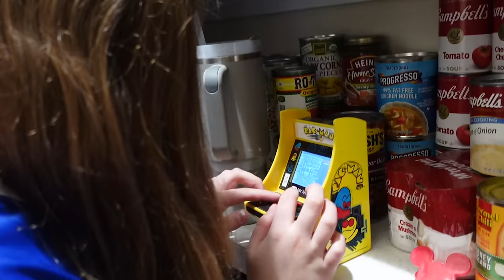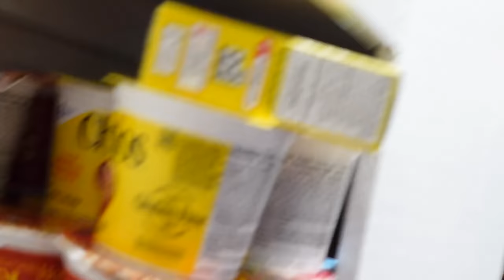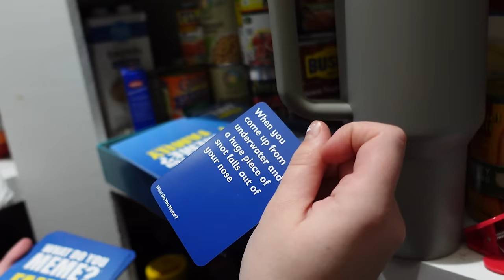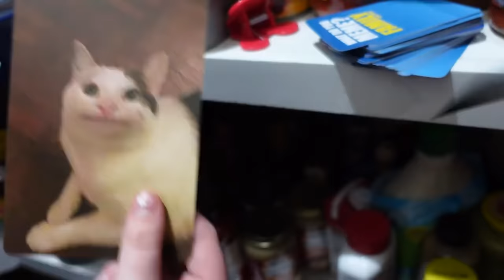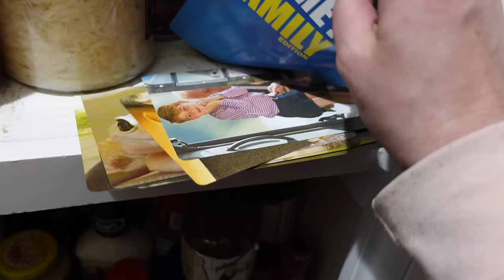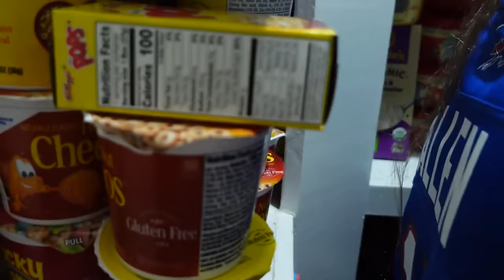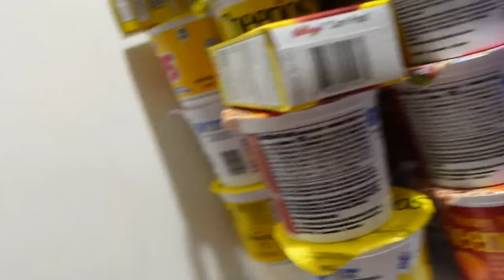Last Leave The Pantry Wins SHOPPING SPREE!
carlayleehd.shop

eQY&list=PLkGmoB78EiM4674_r_1fdgwv8iza6X1FI